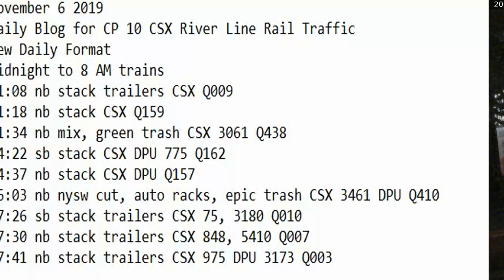November 6 2019 Trains Midnight to 8 am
01:08 nb stack trailers CSX Q009
01:18 nb stack CSX Q159
01:34 nb mix, green trash CSX 3061 Q438
04:22 sb stack CSX DPU 775 Q162
04:37 nb stack CSX DPU Q157
06:03 nb nysw cut, auto racks, epic trash CSX 3461 DPU Q410
07:26 sb stack trailers CSX 75, 3180 Q010
07:30 nb stack trailers CSX 848, 5410 Q007
07:41 nb stack trailers CSX 975 DPU 3173 Q003